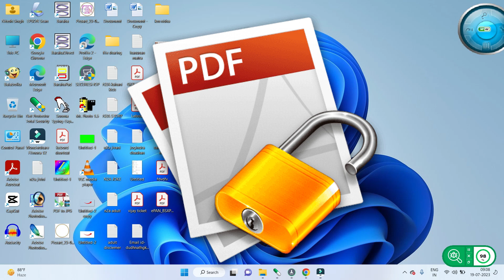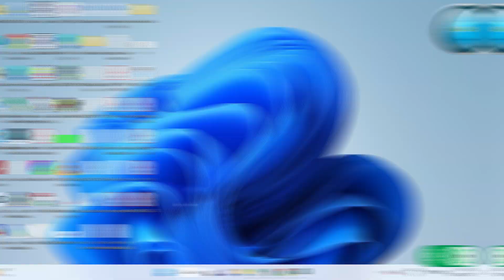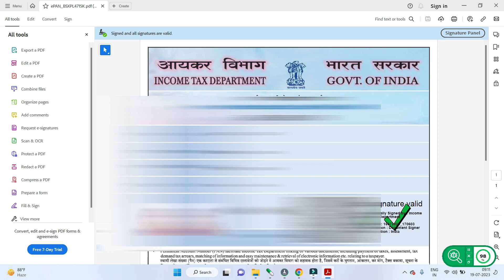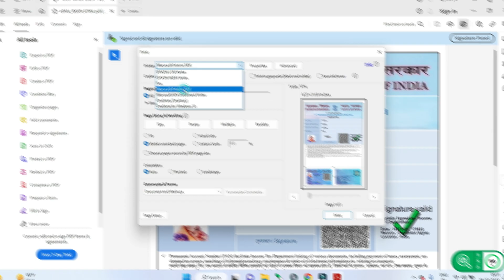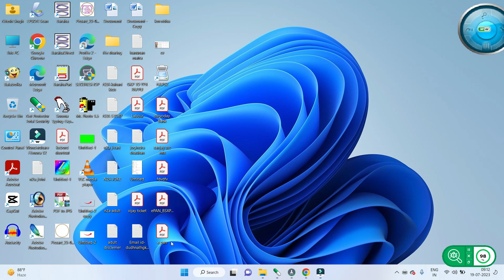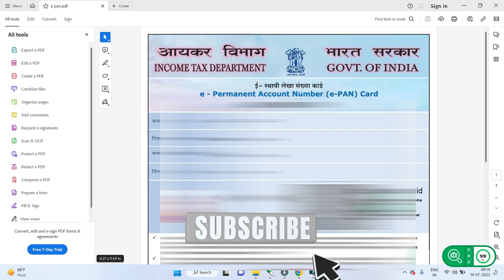PDF File Ka Password Kaise Remove Kare | Aadhar Pan Crad Pdf Password Remove Kare | Any PDF Password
for more information join below link

Your Query:-
pdf file ka password kaise remove kare,
aadhar card pdf file kaise unlock kare,
how to remove pdf password,
pdf password ko kaise hataye,
e-pan card password remove kare,
pdf aadhar card ka password kya hota hai,
e-pan card pdf ka password kya hai,
bank statement ka pdf password kaise khole,
all pdf password kaise unlock kare,